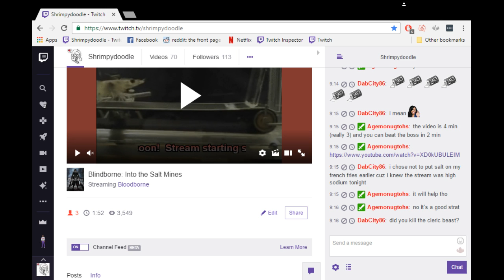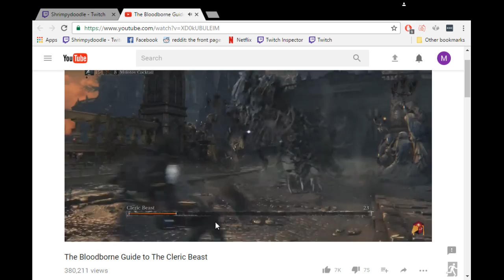Blindborne: Into the Salt Mines 2